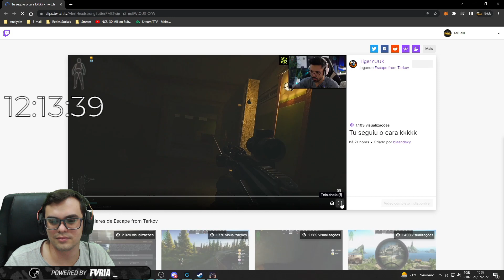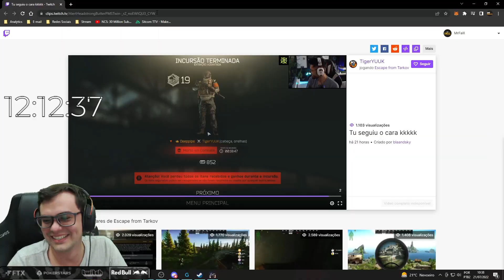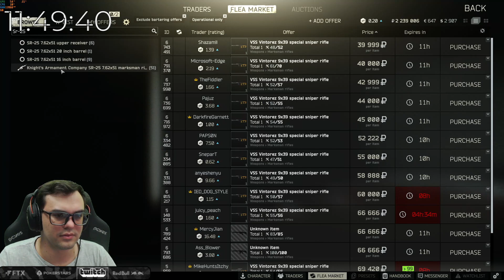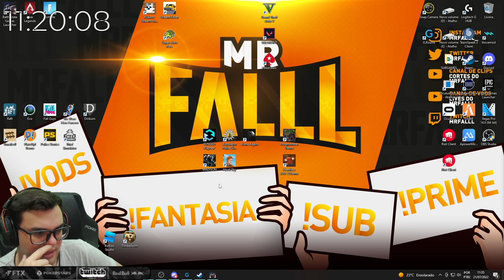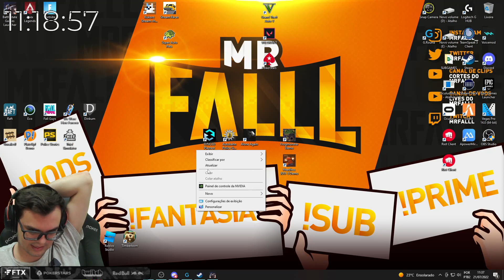GAMEPLAY DE ESCAPE FROM TARKOV #72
Escape From Tarkov gameplay Wipe. Mais uma gameplay do Fall com o Ralisco no Tarkov. Tarkas deu wipe de novo e com isso as contas sofreram aquela resetada, o que faz o pessoal voltar ao jogo em busca dos loots e de sair vivo de Tarkov!